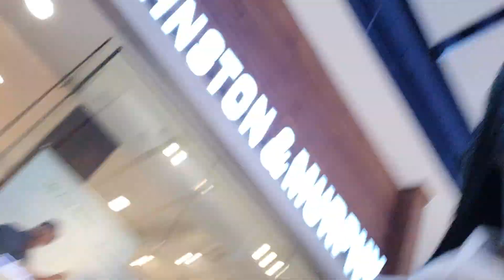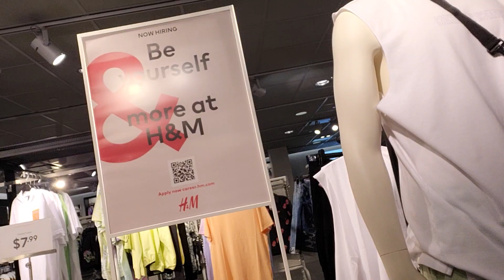Shhh We Went Fathers Day Shopping For My Husband!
Equipment used-

Social-